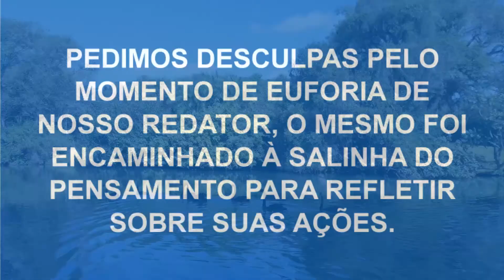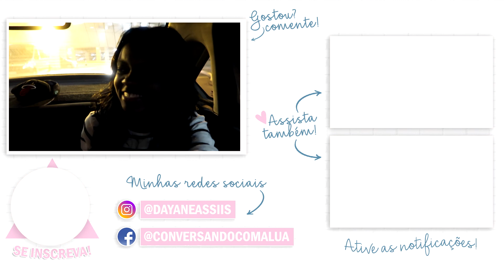TURISTANDO EM SP, CNB 2017, DANÇANDO FORRÓ E KPOP - VLOG DE VIAGEM | DAYANE NASCIMENTO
Vem conferir esse vlog de viagem mega divertido! Fiquei turistando em sp 4 dias e gravei tudo para vocês! Tem a CNB 2017 e altos micos como dançando forró e kpop na avenida paulista em pleno domingo| haha Vem conferir ♥

Conheça o canal das meninas!!!

Quer saber mais sobre meu cabelo, se é aplique ou não? Confere o vídeo que eu fiz que contei tudo!

Beijinhos ♥